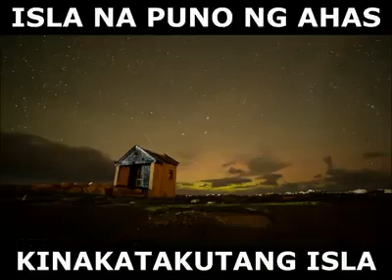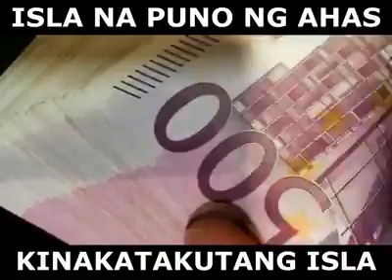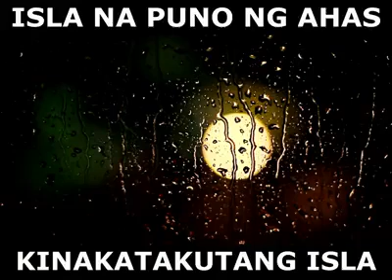Island of a snake